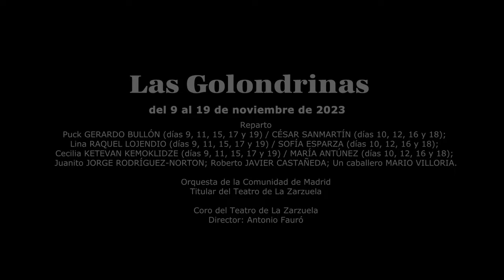[Tráiler] Las golondrinas | Teatro de la Zarzuela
Drama lírico en tres actos
Música de JOSÉ MARÍA USANDIZAGA
Libreto de GREGORIO MARTÍNEZ SIERRA Y MARÍA DE LA O LEJÁRRAGA
- PRODUCCIÓN DEL TEATRO DE LA ZARZUELA (2016) -

Ediciones AUTOR (SGAE)/ICCMU, 1999. Edición crítica de Ramón Lazkano.

Dirección musical
JUANJO MENA
Dirección de escena
GIANCARLO DEL MONACO
Escenografía
WILLIAM ORLANDI
Vestuario
JESÚS RUIZ
Iluminación
VINICIO CHELI
Ayudante de dirección y movimiento coreográfico
BARBARA STAFFOLANI

Coro del Teatro de La Zarzuela
Director:
Antonio Fauró

FUNCIÓN DE TEATRO ACCESIBLE:
Sábado, 18 de noviembre de 2023 (visita táctil / touch tour* a las 18:30).
Touch tour: Paseo escénico que se realiza previo a las funciones accesibles con audiodescripción. Durante la actividad, los asistentes pueden conocer los principales elementos de la escenografía, el vestuario y la utilería de la obra.